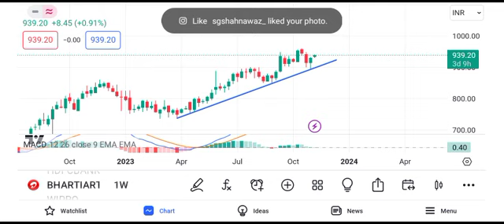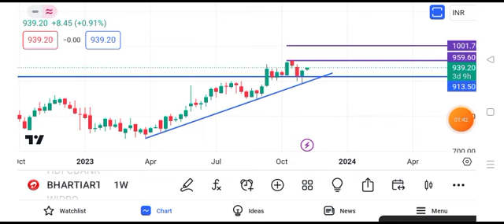Bharti Airtel share news today | Airtel share latest news today | Bharat Airtel share news